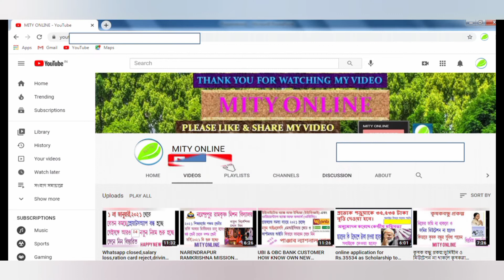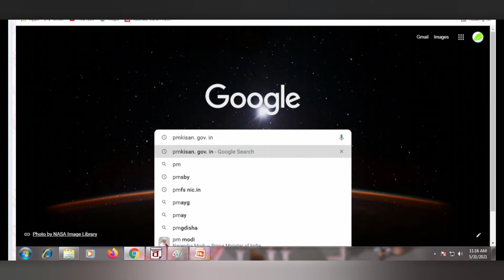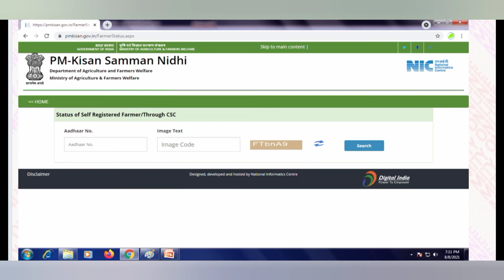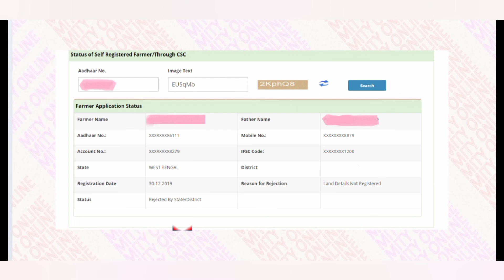2000 টাকা ব্যাঙ্ক অ্যাকাউনটে জমা হয়নি।কি কারনে।ফর্ম বাতিলের কারণ বাড়িতে বসেই কীভাবে দেখবেন ।